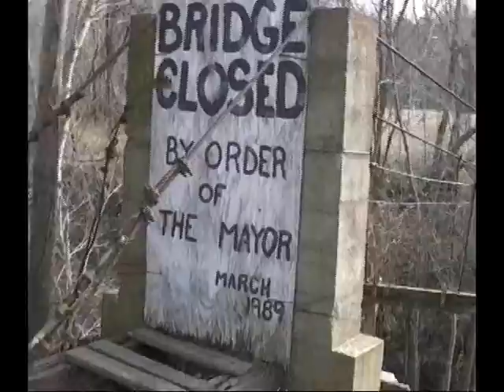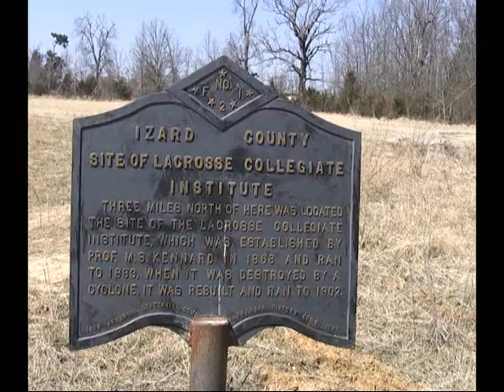Have Camcorder, Will Travel!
We set out with the Canon HR-10 this weekend and managed to stop at several places all over the county. I'm approaching the new HD Camera with baby steps so only used standard 720X480 format for these clips.